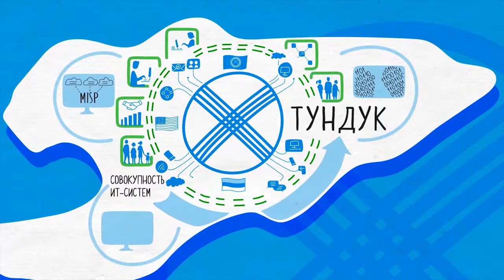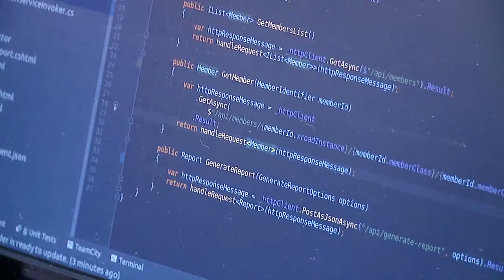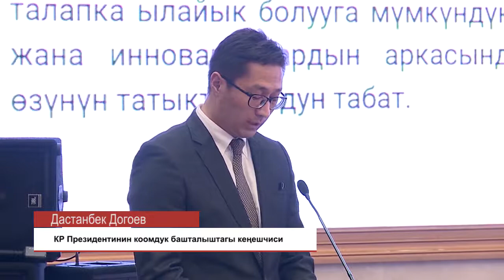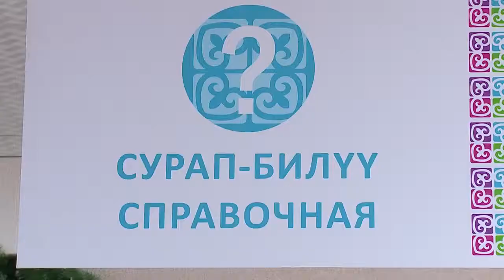Коомчулук электрондук форматка өтүү боюнча Президенттин айткандарын колдойт